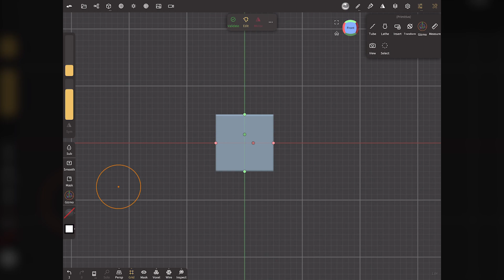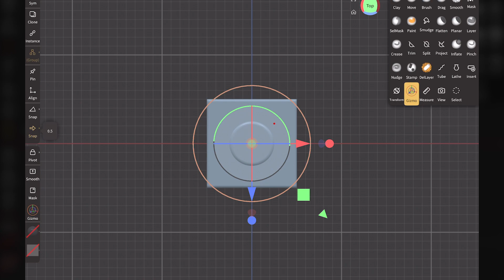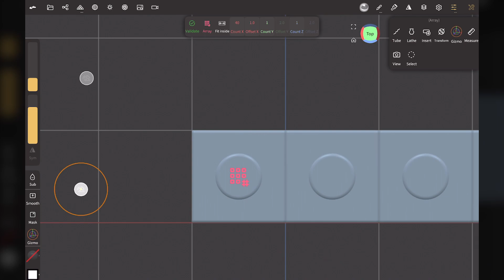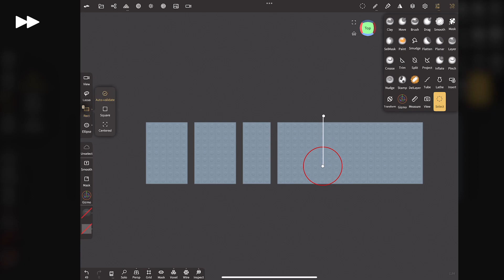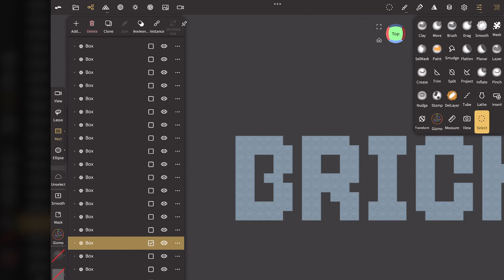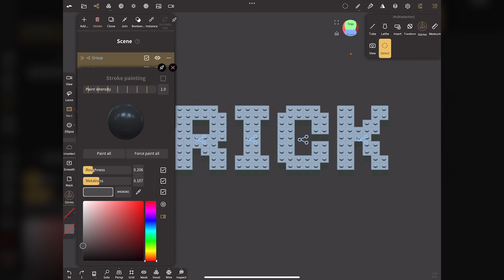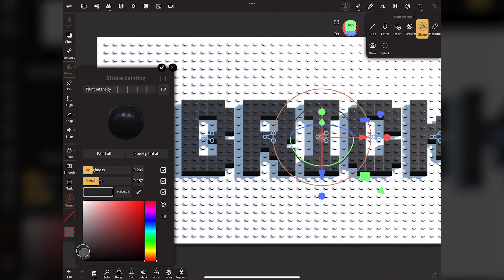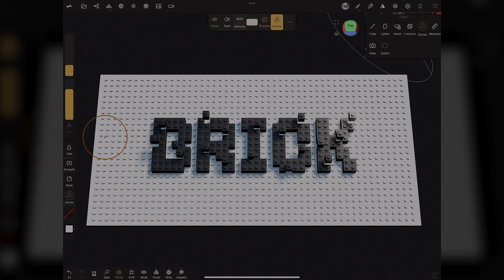Nomad Sculpt ／ Toy Bricks Tutorial.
※This video and the description box use automatic translation.